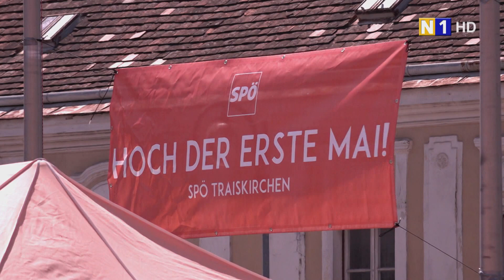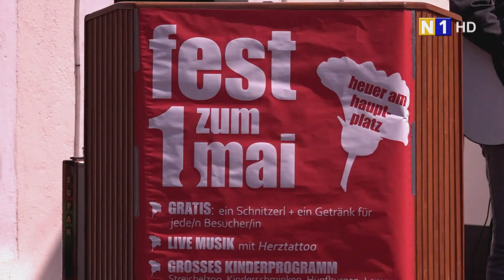Fest zum 1. Mai in Traiskirchen